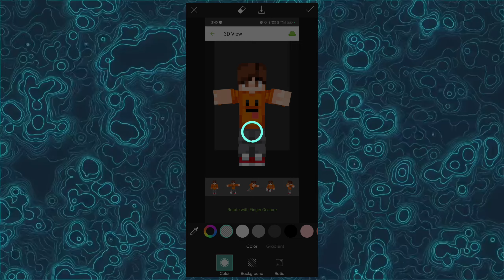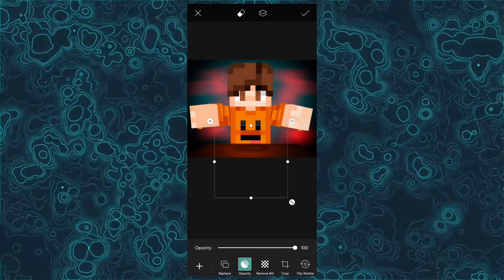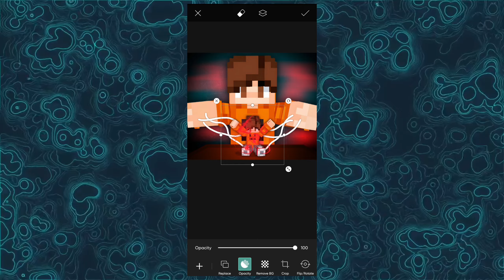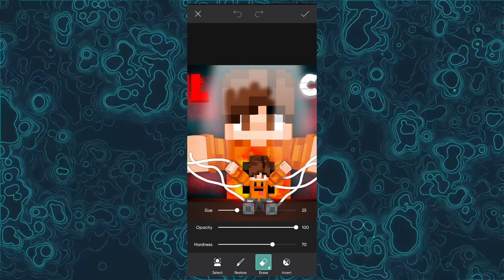How I Recreate @SenpaiSpider This Thumbnail In My Mobile 🤩 | (Boost Up Your Views)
Tags & Keywords 🎃:-
how to edit thumbnail in Android
how to make thumbnail like SenpaiSpider
text animation like pada in Mobile
how to edit lifesteal smp video in capcut
how to make video like SenpaiSpider
how to make lifesteal video in Minecraft
how to edit like pro in capcut
how to grow YouTube channel
how to make text animation like psd1

Device - Realme 11x 5G
Ram - 8GB
Editing - CapCut
Thumbnail - Picsart

Bayi bayi🧡.